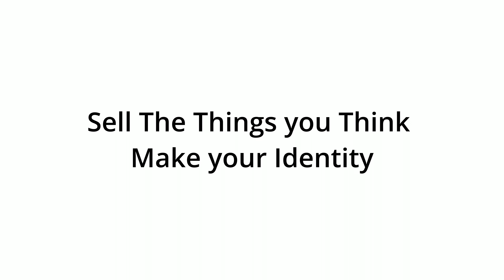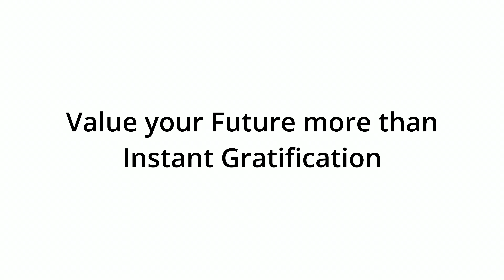Everything I Sold To Become Rich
Rich to me and rich to you may be two different things, I’m not talking about having 10M dollars in the bank, after 30 years of work. I just want enough to cover all my expenses and that’s enough.
I accomplished the goal at the age of 24, with less than 1M dollars, after about

1. In the bible, Jesus says you have to be born again if you want to enter the kingdom of God, that basically means changed completely by the power of God
Now thankfully getting rich is a lot easier than that, it's not really a miracle, but you do have to shed your skin kinda like a snake, and start a new

2. First: Understand don’t defend who you are
- This is just me, is stupid
- Most of are just what other people want us to be and so are our thoughts
- I just like eating out, travel and buying fancy things
- No it’s not you, you have a condition called overspending, that’s been heavily incentives by living in America where everything is spend spend
The first thing I Sold was what I thought gave me identity
- For me that was a sneaker collection of over 23 pairs of shoes that I bought for $100, $200 and I think I even went as high as 300 potentially
- This is not me selling my sneakers and making money, although I did that
- Its me saying I’m not going to bond myself to material things
- For you, your sneaker collection could be your car or your house ( really think about it )
Question: what do you have, that’s costing you money and not adding any value to you.

3. Second: Value your Future more than Current Gratification
- I don’t mean 30 years in to the future, I mean even In 5-10 years your life could be completely different
- So you have to make some tough choices now  and go through some uncomfortable moments
The second thing I sold was the things that Consume my Time
- I sold me PlayStation 4 at the time, I think I had over 2000 hours played on Call of duty
- You say no way I’m selling my games, I need it to relax
- Relax learning about something new or change your mind with books bro

Question: What do you spend most of your time doing? Are you spending 4 hours or even 7 hours on your cellphone?

4. Third: don’t make excuses for your current life or you’ll stay where you are
- It’s this person's fault or my job or someone else
- Before you know it, you stay their
- Because you just keep defending your life
- It's like defending a terrible relationship, you stay because your mind is still on defend

The third thing I had to sell was my loyalty for my benefit
- That’s sounds like I’m some type of traitor, but I’m not. We give loyalty to people and things that don’t deserve
- I was being loyal to a job that was making me $13 an hour and refused to give me a raise
- I was being loyal to a bank that was giving me .01% on my money and lending it out for 5-23%
- To companies like Tmobile, and this internet company and so on
- My attitude is, that business is business

Question: is loyalty costing you money and if so, is it worth it?

5. Outcome of this
- Is someone that becomes free
- And is focused on achieving the goal
- And for me that is “ enough to cover my bills “
Ps. I have a Nintendo Switch that o play for about 1 hour a day and sometimes more, but now its on purpose

                                          * PRO TIP*
                      INFORMATION IS EVERYTHING